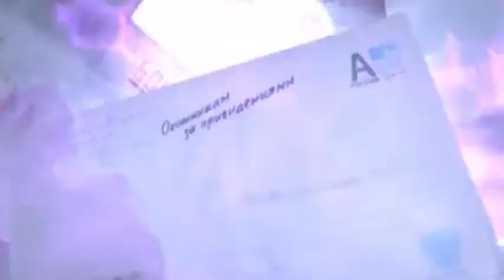ОХОТНИКИ ЗА ПРИВИДЕНИЯМИ | Что с ними случилось на БОЛЬШОЙ ОХОТЕ?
В 2014 году Охотники за привидениями отправились на большую охоту по разным городам. Возглавлял экспедицию бессменный ведущий "Охотников за привидениями" Денис Гребенюк. На большой охоте за сверхъестественным они продолжали искать и фиксировать паранормальную активность.

Однажды из маленького заброшенного посёлка охотники за привидениями прислали видео, на котором был их оператор, с которым они выехали в турне из офиса телекомпании. Этот ролик был слишком шокирующим, поэтому его так и не поставили в эфир. Не были обнаружены следы этой истории и в сданных на телеканал программах. Вернувшись, команда Охотников на призраков так и не объяснила, что это было.  Предлагаю лично посмотреть и составить своё мнение о произошедшем.

00:00 Как снимали "Охотники за привидениями".
00:26 Охотники за привидениями и Гарри Поттер.
00:57 Денис Гребенюк отвечает на письма.
01:32 Охотники отправляются на Большую охоту.
01:49 Что случилось на Большой Охоте?

C.K. Martin - Retaliation